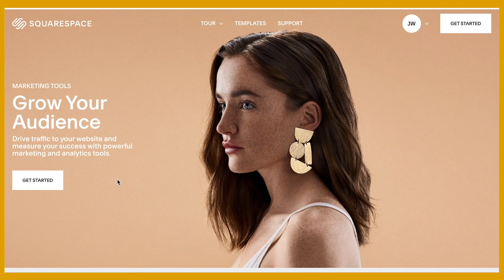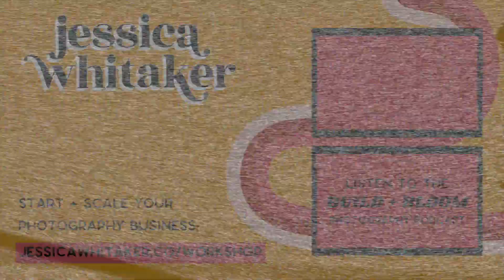3 Ways To IMPROVE Your Portrait Photography in 2021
My CAMERA
My camera backpack
My vlog camera
SD Card
Mini little BB tripod
FAVORITE External Hard Drive

If you are willing to buy used you can save $100’s of dollars on gear and get perfectly good condition lenses on KEH Camera.

blogging tool to cut down workflow from 1 hour to 10 mins